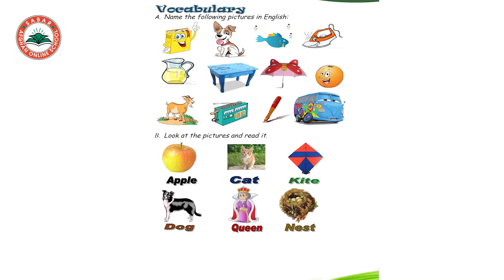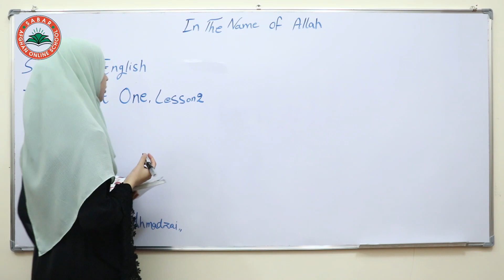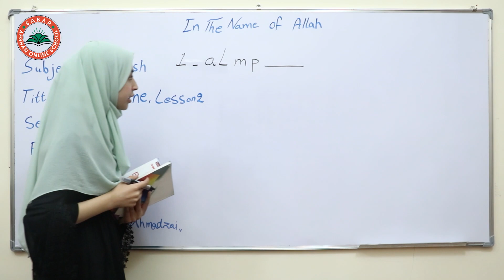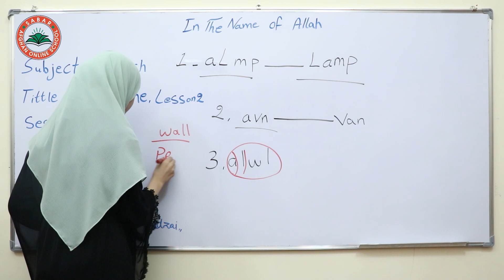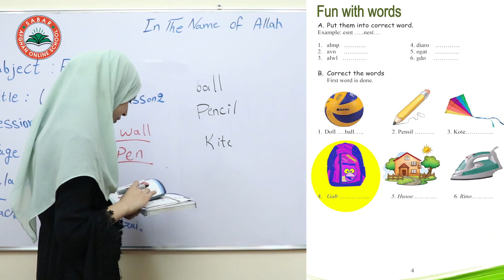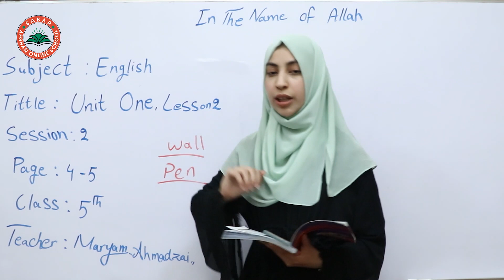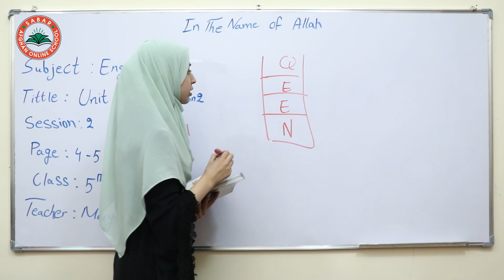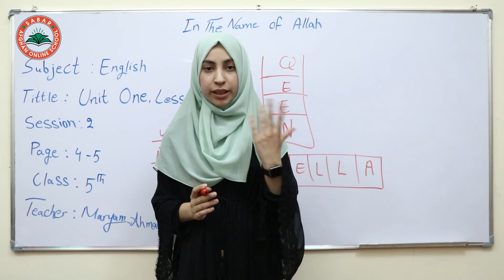Class 5 - English | Fun with words _ Lesson 2 / انگلیسی پنځم ټولګی - لوست 2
bag, Pencil, kite, house,
Duster, Fish, Dog, iron, jug, desk, umbrella, orange, goat, radio, pen, desk,